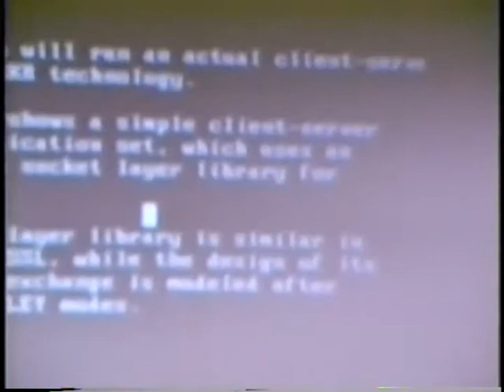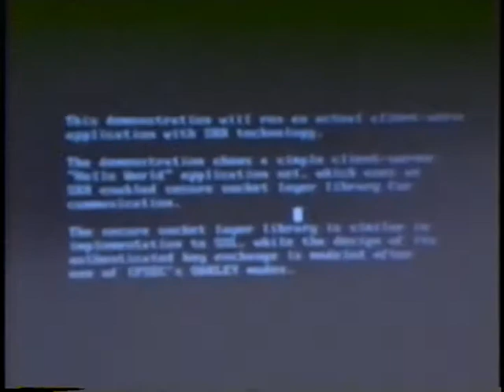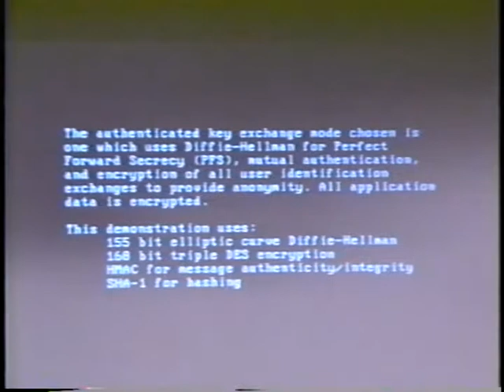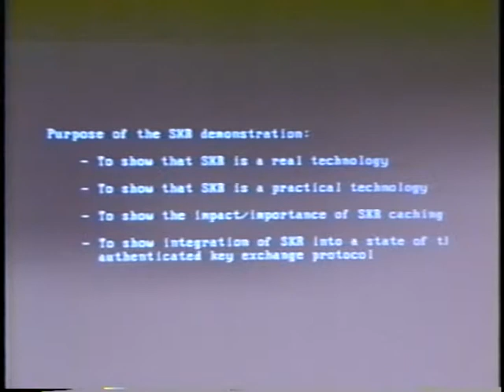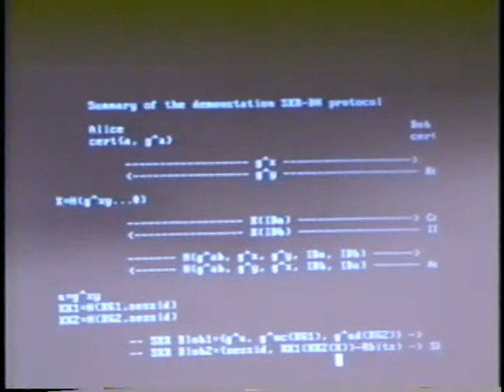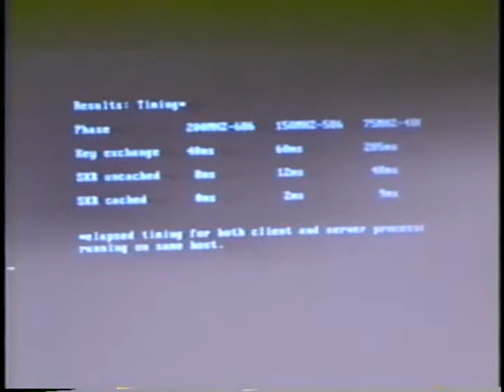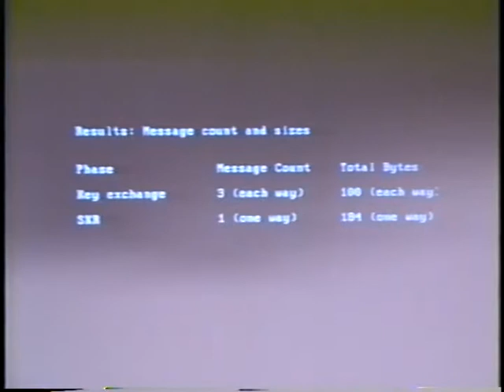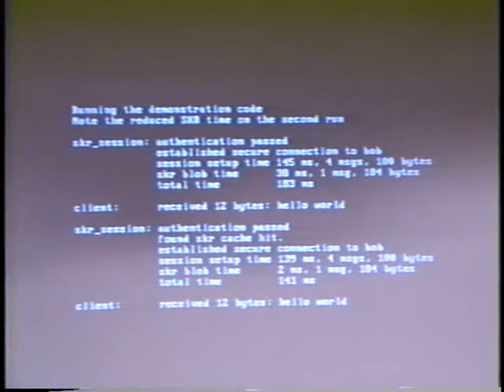Paul Karger, Network Security: Threats and Solutions (1997)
Dr. Paul A. Karger, Global Security Analysis Laboratory, IBM Watson Research Center
Network Security: Threats and Solutions
1997

at the
Naval Postgraduate School

About Dr. Karger
IBM T. J. Watson Research Center, Yorktown Heights, NY

Dr. Karger is a Research Staff Member in IBM's Thomas J. Watson Research Center. He works in their Global Security Analysis Laboratory, analyzing computer system and network penetration technology and countermeasures. He has particularly been involved in security issues for the Java programming language and in the design of IBM's new Secure Way key recovery system.

Prior to joining IBM, Dr. Karger worked in GTE Laboratories' Secure Systems Department, designing security techniques for cellular and wireline telephone systems. Dr. Karger began his computer security career in the US Air Force, where he developed some of the original technology for penetration-resistent computer systems. He founded Digital Equipment Corporation's Secure Systems Department, where he was the lead designer on the Security Enhanced VMS operating system prototype and on Digital's A1-secure virtual machine monitor security kernel. After leaving DEC, he was responsible for the overall security strategy for the Open Software Foundation.

Dr. Karger holds Bachelor's, Master's, and Engineer's degrees from the Massachusetts Institute of Technology, and a Ph. D. from the University of Cambridge, England.